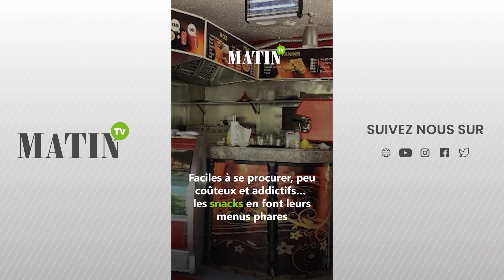Tacos et pasticcio, ces bombes à retardement pour la santé dont raffolent les Marocains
Le tacos dit «français» et le pasticcio, deux mets phares de la «junk food», sont fortement appréciés par les Marocains depuis quelque temps, comme peut en témoigner la multiplication des snacks qui font de ces recettes leurs plats phares. Faciles à se procurer, peu coûteux et addictifs, ces deux spécialités augmentent les risques de développer des maladies inflammatoires et d'autres pathologies, surtout en cas de consommation régulière.